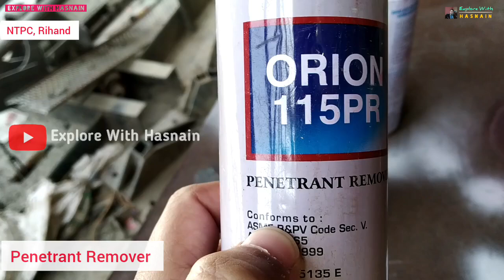Dye Penetrant Test - DPT | liquid Penetrate Inspection -LPI | DP Kit | DPT Practical Video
About DPT**
Dye penetrant inspection (DP), also called liquid penetrate inspection (LPI) or penetrant testing (PT), is a widely applied and low-cost inspection method used to check surface-breaking defects in all non-porous materials (metals, plastics, or ceramics). The penetrant may be applied to all non-ferrous materials and ferrous materials, although for ferrous components magnetic-particle inspection is often used instead for its subsurface detection capability. LPI is used to detect casting, forging and welding surface defects such as hairline cracks, surface porosity, leaks in new products, and fatigue cracks on in-service components